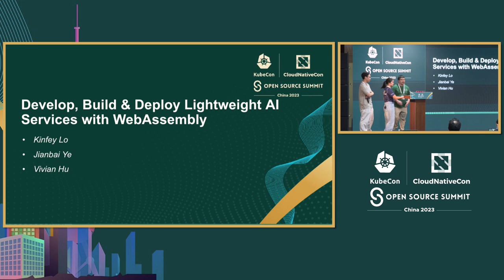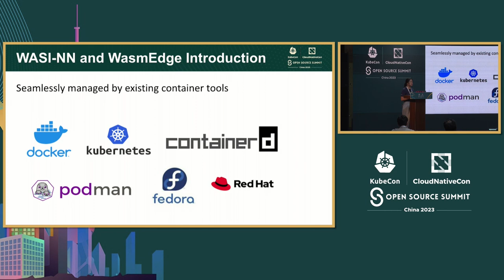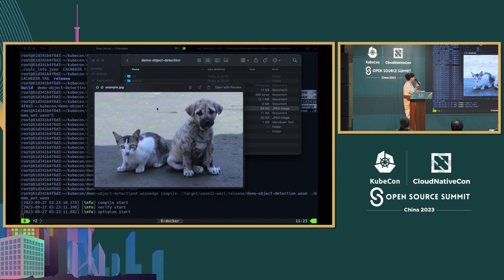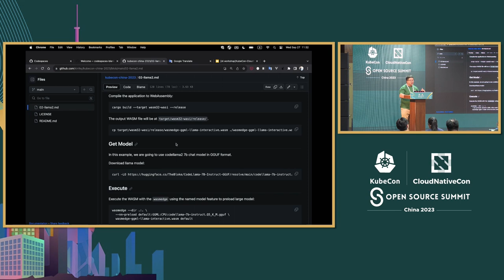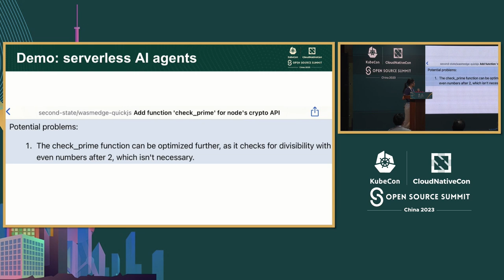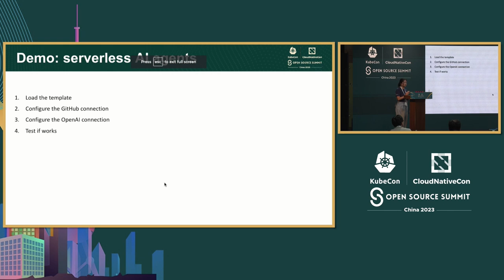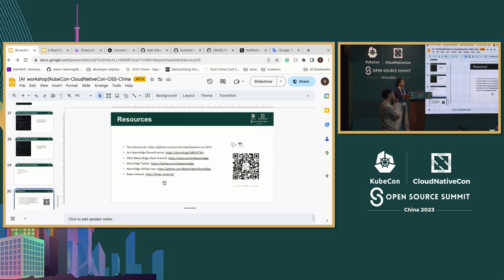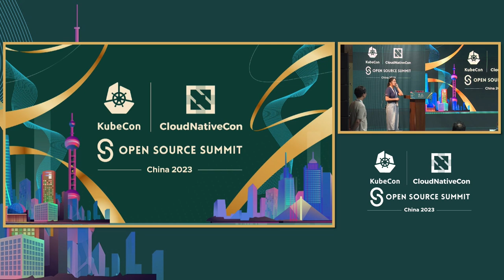Develop, Build & Deploy Lightweight AI Services with WebAssembly - Kinfey Lo, Vivian Hu, Jianbai Ye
开发、构建并部署使用WebAssembly的轻量级人工智能服务 | Develop, Build & Deploy Lightweight AI Services with WebAssembly - Kinfey Lo, Microsoft; Vivian Hu, Second State; Jianbai Ye

预计推理将占据超过90％的人工智能工作负载计算资源。随着大语言模型的出现，资源消耗加剧，许多公司正努力满足客户的推理需求。
传统的人工智能推理应用程序通常使用Python编写，然后在容器或虚拟机中进行封装以进行云部署。这些应用程序庞大（超过10GB），并且由于基于Python的数据处理而速度较慢。
WebAssembly（Wasm）已经成为人工智能推理工作负载的一种强大的替代运行时。开发人员使用Rust / JS / Python编写推理函数，然后在Wasm沙箱中运行这些函数。Wasm函数轻巧、快速、适用于云环境，并且可以由容器工具进行管理。
在这个实践教程中，我们将介绍基于Wasm的人工智能服务的基础知识和架构。参与者将学习如何创建PyTorch和TensorFlow推理函数，以及如何在Rust中扩展大语言模型（如ChatGPT）。我们还将讨论如何使用诸如K8s之类的工具部署人工智能推理函数。

It is estimated that inference consumes over 90% of computing resources for AI workloads. The heavy resource consumption is exacerbated with LLMs, as we see companies struggle to meet customers’ inference demands.

Traditional AI inference apps are written in Python and then wrapped in a container or VM for cloud deployment. Those apps are heavyweight (10GB+) and slow with Python-based data processing.

Wasm has emerged as a strong alternative runtime for AI inference workloads. Developers write inference functions in Rust / JS / Python and then run them in Wasm sandboxes. Wasm functions are lightweight, fast, safe for the cloud, and can be managed by container tools.

In this hands-on tutorial, we will go over the basics and architecture of Wasm-based AI services. Participants will learn how to create Pytorch and TF inference functions and extensions to LLMs like ChatGPT in Rust. We will also discuss how to deploy AI inference functions with tools like K8s.